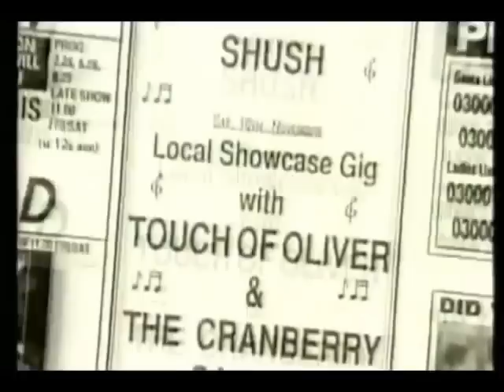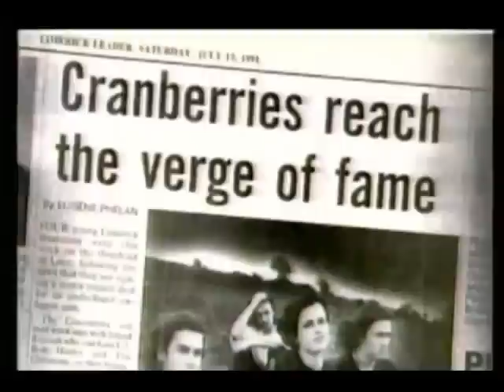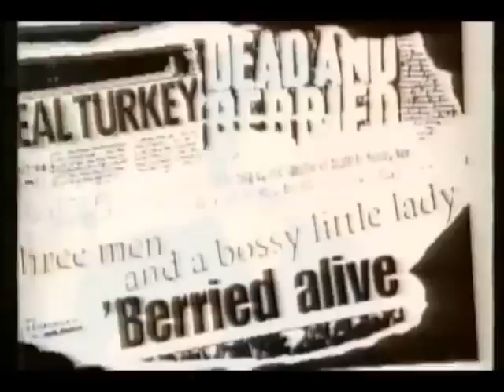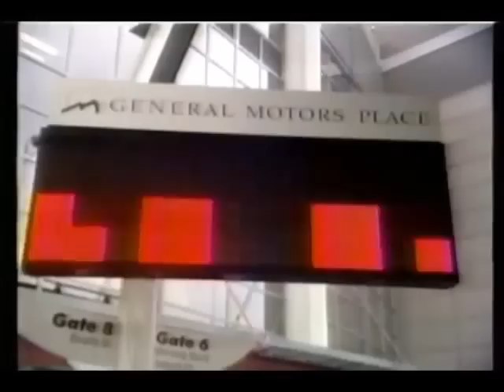Documentário Wake Up And Smell The Coffee - The Cranberries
Obrigado Karla Berver por compartilhar!!!